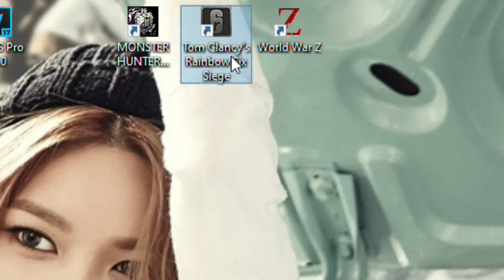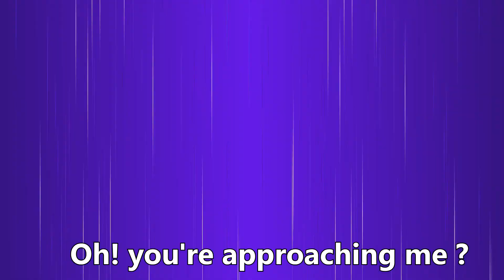Area F2.exe (This game is already dead)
bruh, is this rainbow six siege mobile ? uhh btw enjoy the video

*PAC-MAN'S PARK _ BLOCK PLAZA - Super Smash Bros. 3DS